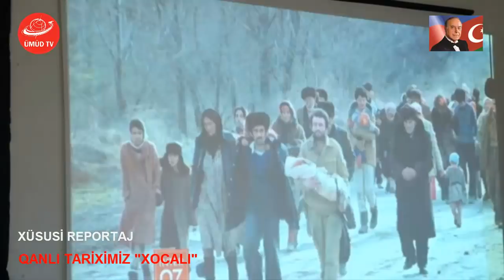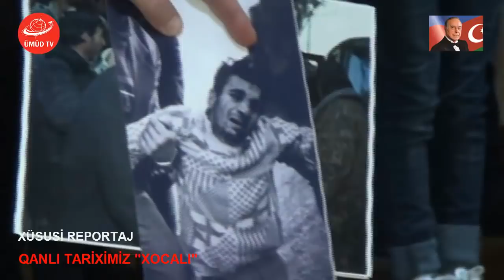XƏBƏR: XOCALI SOYQIRIMI-270 SAYLI ORTA MƏKTƏBDƏN XÜSUSİ REPORTAJ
KANALA ABUNƏ OL!!!  ÜMÜD TV SİZİN KANAL, DAİM SİZİNLƏ!..
SURAXANI RAYONU, HÖVSAN QƏSƏBƏSİ, 270 SALI ORTA MƏKTƏBDƏ KEÇİRİLƏN "XOCALI SOYQIRIMINA" HƏSR OLUNMUŞ TƏDBİRDƏN XÜSUSİ REPORTAJ.  Qaynar xətt: /077/ 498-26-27